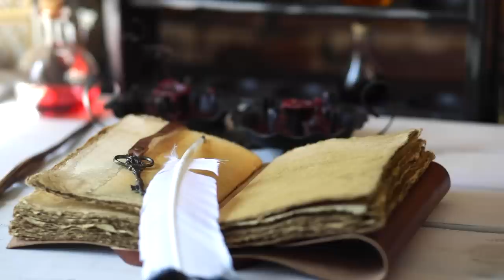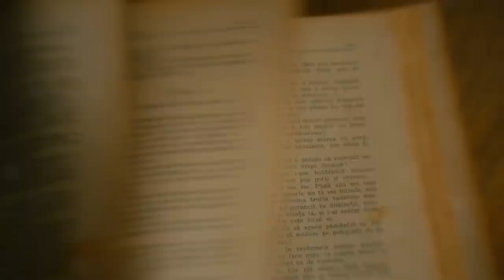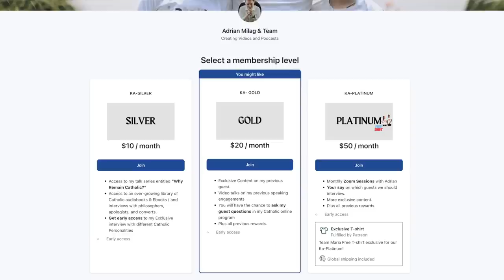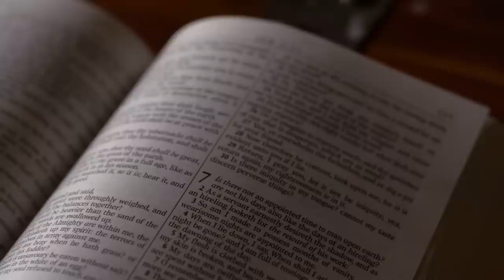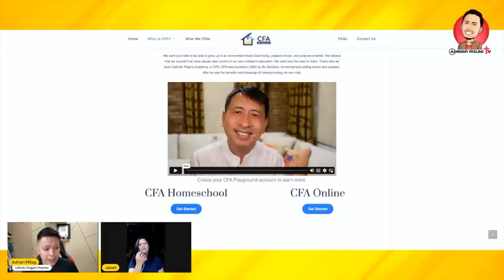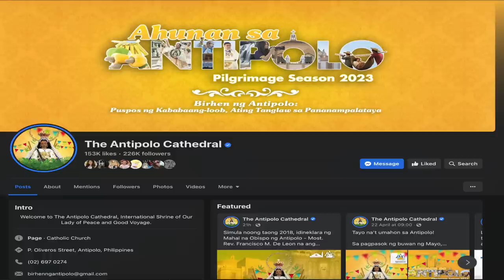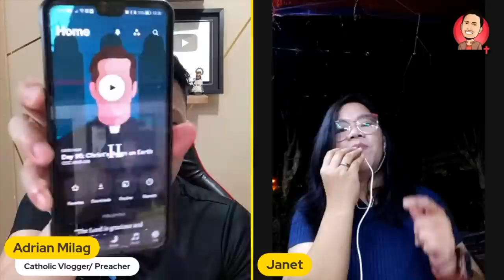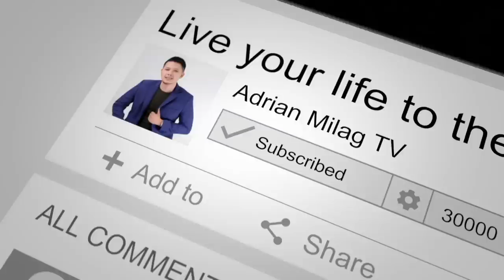Ang Lola Niya ay Faith Healer, Mambabarang, at Psychic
00:00 OPENING PRAYER
1:51 START OF THE INTERVIEW
9:19 MAY GUMUGULO SA KANYANG MGA MASASAMA ESPIRITU?
23:47 MUNTIK NA SYANG MAWALA SA CATHOLIC CHURCH
28:45 NATUKLASAN NYA ANG DELIVERANCE MINISTRY NI FR SYQUIA
32:35 ANG PAGKAWALA NYA SA GENERATIONAL CURSE
1:09:47 ANG MILAGRO NI PADRE PIO
1:20:40 BILANG ISANG HOMESCHOOL MOM
2:12:52 CLOSING MESSAGE

Ang mga generational curses ay mga negatibong pattern o pag-uugali na ipinasa mula sa isang henerasyon hanggang sa susunod. Maaari silang maging anuman mula sa kahirapan hanggang sa pagkagumon sa pang-aabuso. Bagama't tila imposibleng makawala sa mga sumpang ito, posible ito sa tulong ng Diyos.

Naniniwala ang Simbahang Katoliko na si Hesukristo ay dumating upang sirain ang kapangyarihan ng kasalanan at kamatayan. Ginawa niya ito sa pamamagitan ng pagkamatay sa krus at pagbangon mula sa mga patay. Kapag tinanggap natin si Jesu-Kristo bilang ating Panginoon at Tagapagligtas, tayo ay pinatawad sa ating mga kasalanan at tayo ay binibigyan ng kapangyarihang mamuhay ng isang bagong buhay.

Kung ikaw ay nahihirapan sa isang henerasyong sumpa, ang unang hakbang ay ang pagsisisi sa iyong mga kasalanan at humingi ng kapatawaran sa Diyos. Dapat ka ring manalangin para sa pagpapalaya mula sa sumpa at hilingin sa Diyos na protektahan ka mula sa mga epekto nito.

Bilang karagdagan sa panalangin, may iba pang mga bagay na maaari mong gawin upang masira ang mga generational na sumpa sa isang Katolikong paraan. Kabilang dito ang:

* Pagtanggap ng mga sakramento ng Reconciliation at Eukaristiya.
* Regular na dumadalo sa misa.
* Pagdarasal ng rosaryo.
* Pagbabasa ng Bibliya.
* Paggugol ng oras sa panalangin at pagmumuni-muni.
* Pagsali sa isang Katolikong grupo ng suporta o ministeryo.

Ang pagsira sa mga sumpa sa henerasyon ay hindi madali, ngunit posible. Sa tulong ng Diyos, makakawala ka sa mga negatibong pattern at pag-uugali na ipinasa sa iyo.

Narito ang ilang karagdagang mga tip para sa pagsira sa mga generational na sumpa sa paraang Katoliko:

* Patawarin mo ang iyong mga ninuno sa anumang mga kasalanan na maaaring kanilang nagawa na humantong sa sumpa.
* Piliin na putulin ang ikot ng kasalanan at mamuhay ng kalugud-lugod sa Diyos.
* Magtiwala sa Diyos na iligtas ka sa sumpa at bibigyan ka ng bagong simula.

Tandaan, hindi ka nag-iisa dito. Kasama mo ang Diyos at tutulungan ka Niya na makawala sa mga sumpa ng henerasyon.

Kung ikaw ay nahihirapan sa isang generational na sumpa, hinihikayat kita na makipag-ugnayan sa isang Katolikong pari o espirituwal na tagapayo para sa tulong. Maaari silang magbigay sa iyo ng gabay at suporta habang naglalakbay ka patungo sa kalayaan.

If you want to learn more about the Truly Rich Club, click the

GIVING

✅UNIONBANK:
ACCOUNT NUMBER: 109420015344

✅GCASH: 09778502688